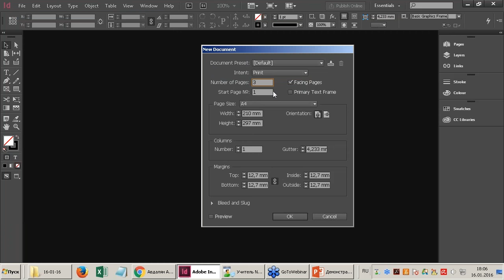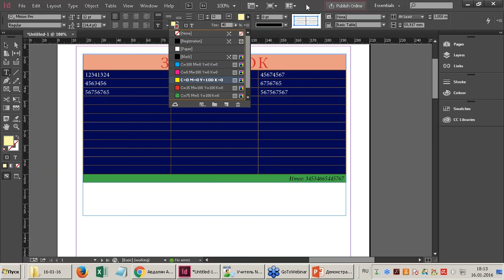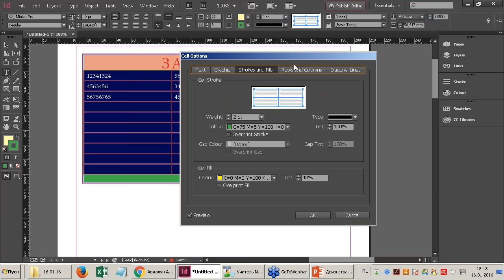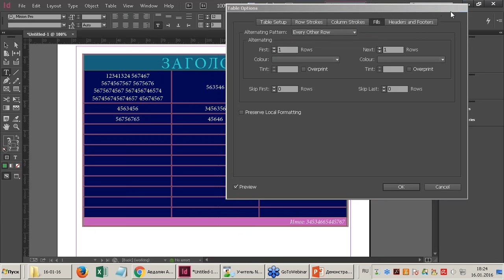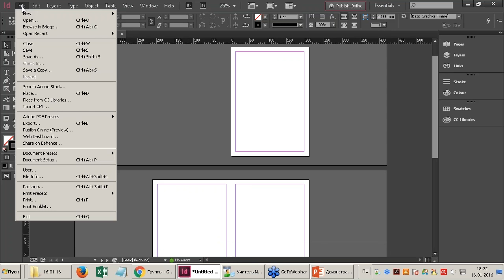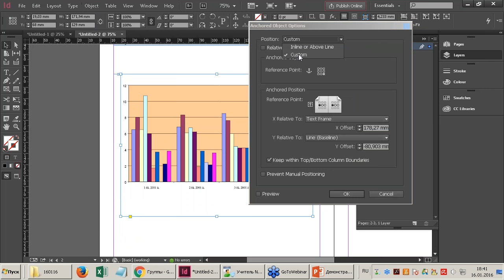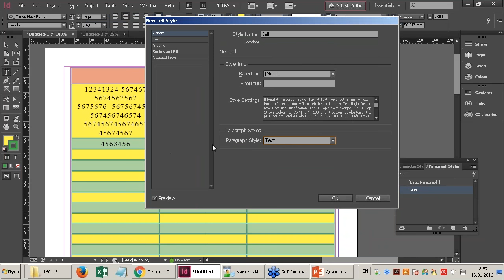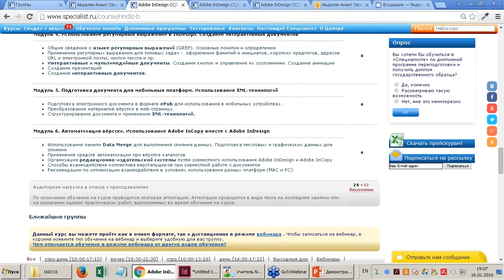Таблицы в InDesign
Бесплатный вебинар учебного центра "Специалист" при МГТУ имени Баумана посвящен работе с таблицами в InDesign Верстальщикам и дизайнерам при создании печатной продукции зачастую приходится как создавать и редактировать таблицы в самой программе InDesign, так и импортировать их из сторонних программ, например Word.
В ходе бесплатного семинара будет наглядно продемонстрировано:
- Как создать таблицу в InDesign.
- Как форматировать и оформлять такую таблицу.
- Как импортировать таблицу из Ворда в InDesign.
Мастер-класс по InDesign ведет талантливый дизайнер, обладатель 10 международных сертификаций Adobe, Quark Expert, сертифицированный тренер Microsoft Анаит Ованесовна Авдалян.